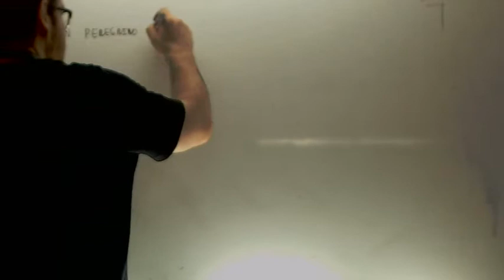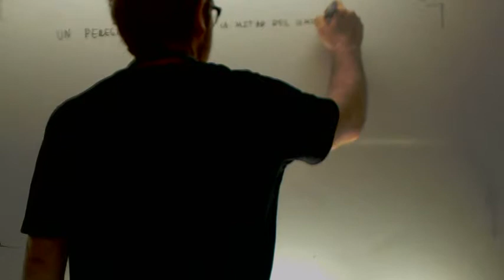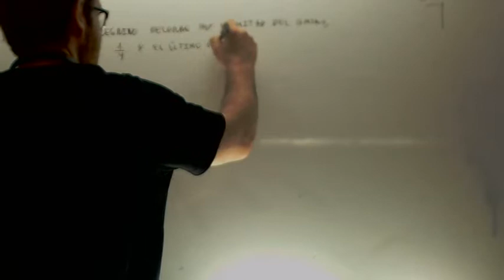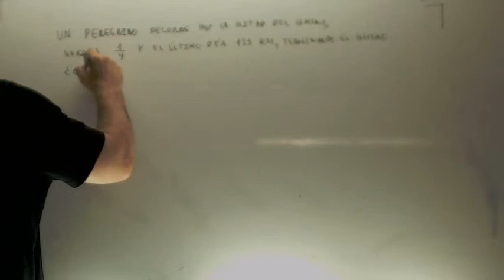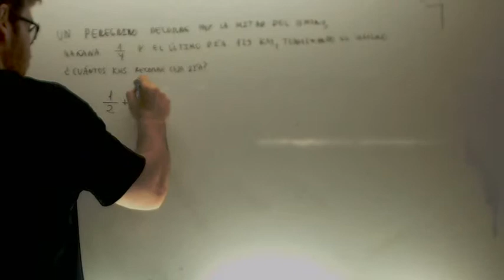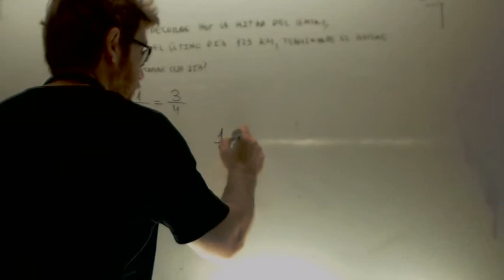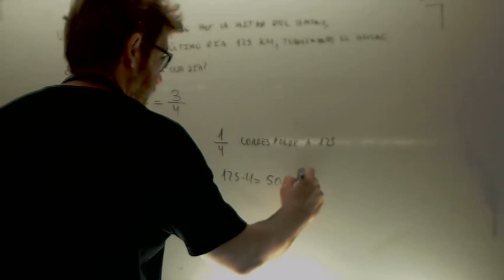Problemas de fracciones peregrino Matematcias 3º ESO Academia Usero Estepona